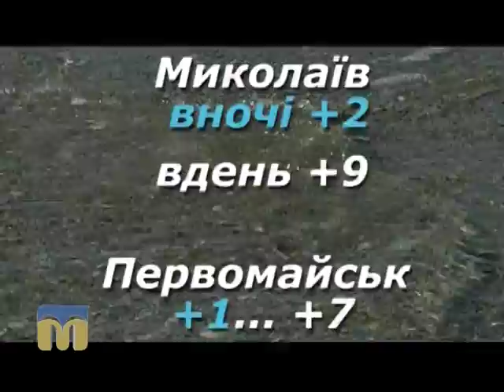Прогноз погоди 25.02.2016